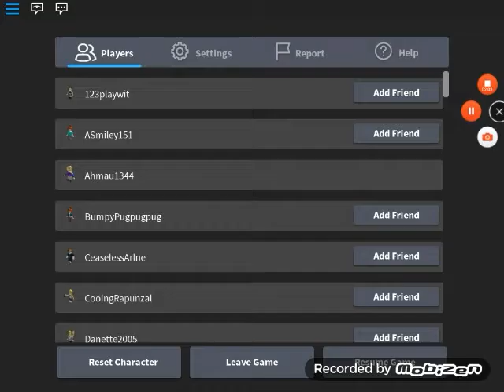Meep City is came back